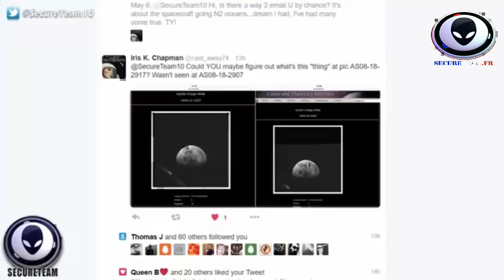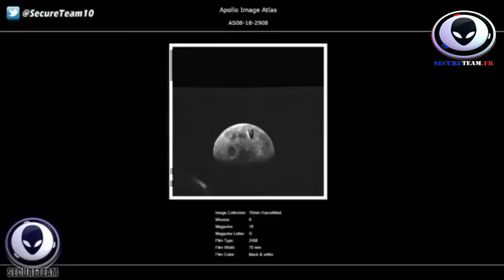Quelque chose d'énorme sur la Lune dans une image récemment découverte d'Apollo 8 FR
Merci a l’équipe Secureteam10 pour leur très bonne vidéo

Thank you to the team for the Secureteam10 very good video

Mon twitter : @SecureTeam_FR